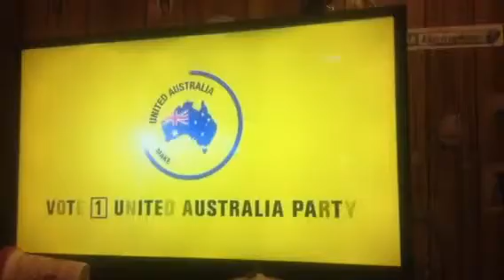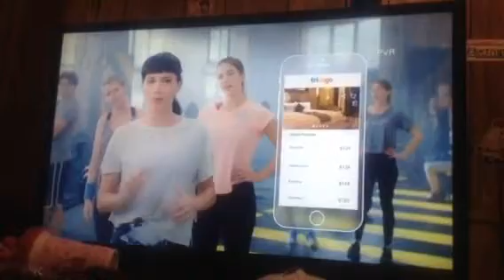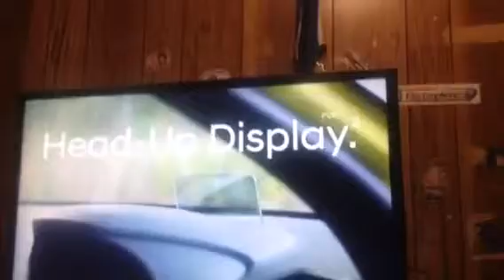9NBN Newcastle Commercials 28th April 2019 (12)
Commercials from 60 Minutes to Vote 1 United Australia Party

Recorded off 9NBN Newcastle on April 28, 2019